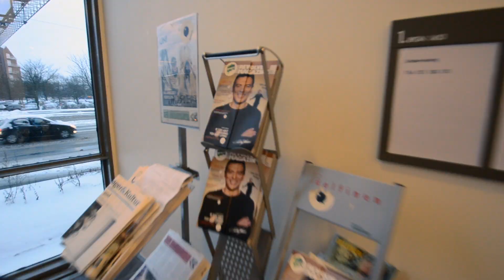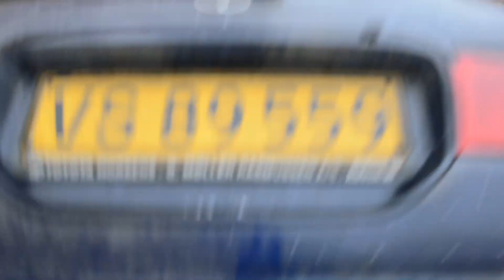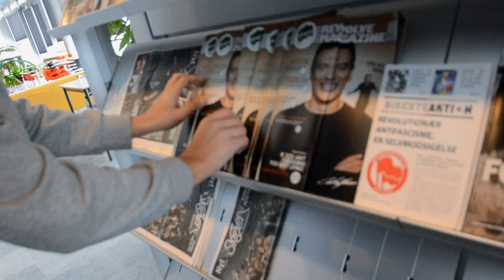Revolve Magazine distribution (road trip 1)